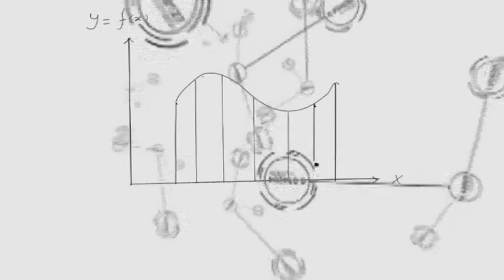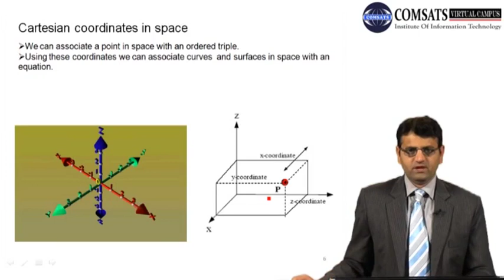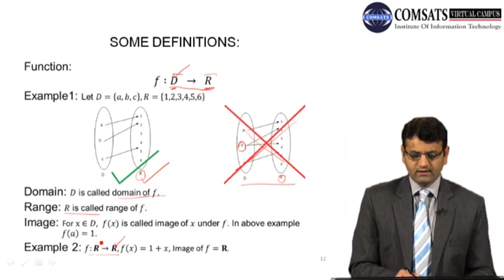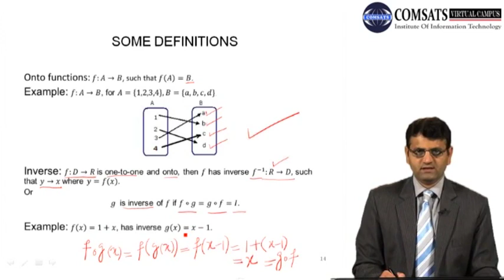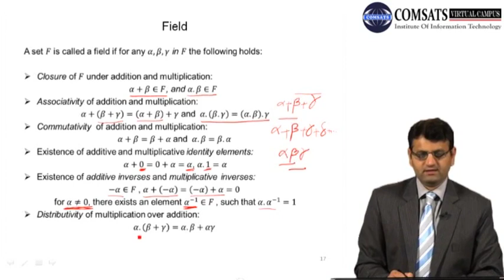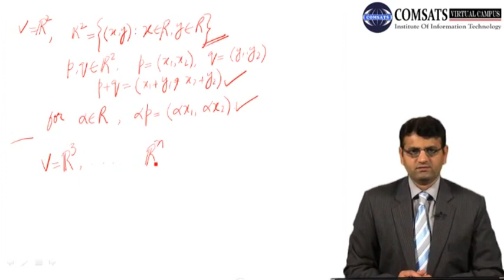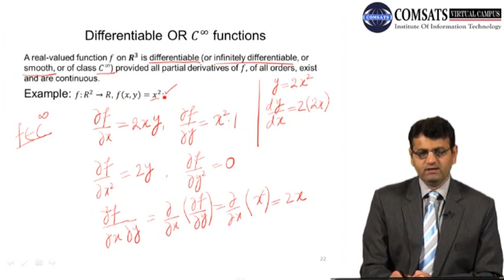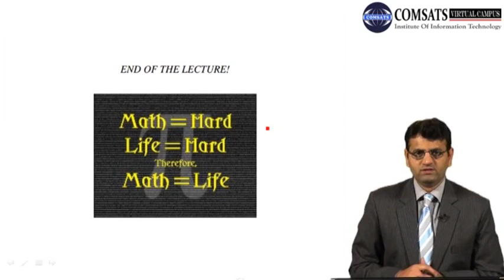Differential Geometry in Hindi Urdu MTH352 LECTURE 01